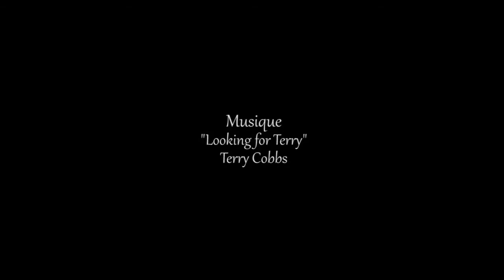Visite d'une fouine - Caméra de chasse Coolife - Meeting with a weasel.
Après avoir mis, sans succès, un oeuf acheté dans un magasin, j'ai mis un oeuf issu d'un producteur local. La fouine est un gourmet qui aime le bon. Un chat trainait par là, pour chasser souris et rats éventuels.